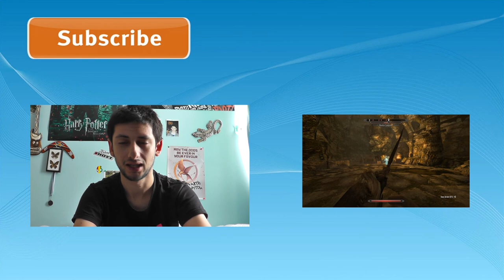6. Skyrim Playthrough (PC Ultra Settings) - The Greybeards [HD 1080p]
Welcome to my playthrough of Skyrim. I know the game has been out for years, but I have never played it. I think it might be fun to experience it together. Do you fancy an adventure? :)

Quests:
Act 1:
- Unbound - Escape the village of Helgen, which is under attack by Alduin.
- Before the Storm - Journey to Whiterun and speak with Jarl Balgruuf about the dragon attack.
- Bleak Falls Barrow - Delve into an ancient Nord ruin to recover a map of dragon burial sites.
- Dragon Rising - Fight and kill your first dragon at the Western Watchtower.
) The Way of the Voice - Journey to High Hrothgar and meet with the mysterious Greybeards.
- The Horn of Jurgen Windcaller - Journey to an ancient Nord ruin to recover the horn of the Greybeards' founder.

Act 2:
- A Blade in the Dark - Meet with one of the last survivors of the Blades and learn more about the dragon threat.
- Diplomatic Immunity - Infiltrate the Thalmor Embassy to find out what the Aldmeri Dominion knows about the dragons.
- A Cornered Rat - Journey through the Ratway of Riften to find the other member of the Blades before the Thalmor do.
- Alduin's Wall - Journey to Sky Haven Temple with the Blades to learn the secret of Alduin's Wall.
- The Throat of the World - Meet with the leader of the Greybeards, the dragon Paarthurnax, to learn how to defeat Alduin.
- Elder Knowledge - Delve into an underground realm in search of one of the fabled Elder Scrolls to learn the shout needed to defeat Alduin.
- Alduin's Bane - Battle Alduin with Paarthurnax at the top of the Throat of the World.

Act 3:
- Season Unending* - Negotiate a peace treaty between the Imperial Legion and the Stormcloaks.
- The Fallen - Prepare a trap for Odahviing, the right-hand dragon of Alduin, at Dragonsreach.
- The World-Eater's Eyrie - Pursue Alduin through an ancient dragon temple to the realm of Sovngarde.
- Sovngarde - Journey through Sovngarde to the Hall of Heroes to enlist the help of three ancient heroes to fight Alduin.
- Dragonslayer - Destroy Alduin once and for all!
- Epilogue.

My PC Equipment
PC Specs:
CPU: AMD FX 8320 8 core processor.
GPU: AMD Saphire Radeon HD 7950 3gb Vram OC edition.
Motherboard: M5A99FX PRO R2.0.
PSU: Corsair CX 750M.
Ram: Crucial Ballistix Sport 8GB (2 x 4GB).
CPU Cooler: Cooler Master Hyper 212 EVO.
Case: Cooler Master Storm Scout 2.
DVD Drive: LG Electronics GH24NS95.
Operating System: Windows 8.1 Professional 64 bit.
Hard Drive: 2 TB Seagate Mechanical Hardrive 7200 RPM.
Monitor: Asus VE247H Full HD 1080p 2ms Monitor.
Mouse: Corsair Vengeance M65 FPS Gaming Mouse.